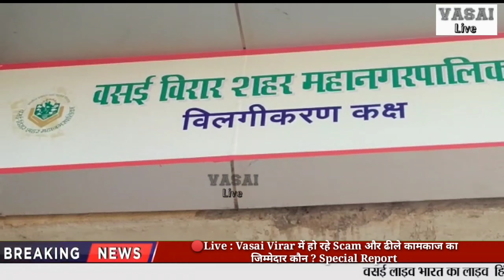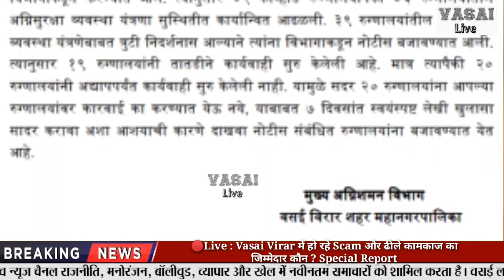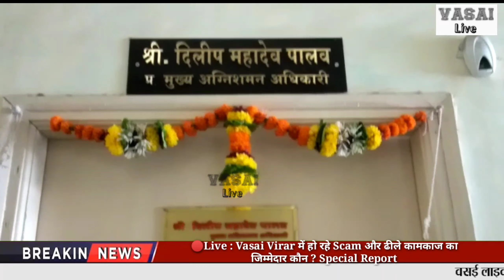🔴Live : Vasai Virar में हो रहे Scam और ढीले कामकाज का जिम्मेदार कौन ? Special Report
Auto rickshaw
localtrain,maharashtra,mumbai,lockdown